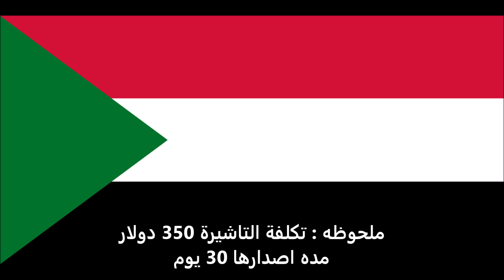الاوراق المطلوبة للتقديم على تأشيرة كوريا الشمالية للسودانيين - North Korean visa for Sudanese